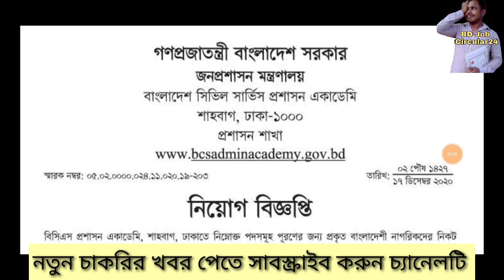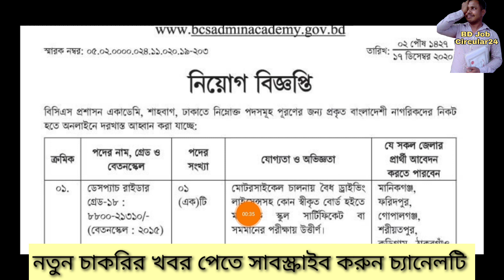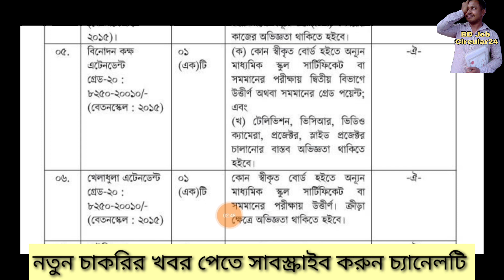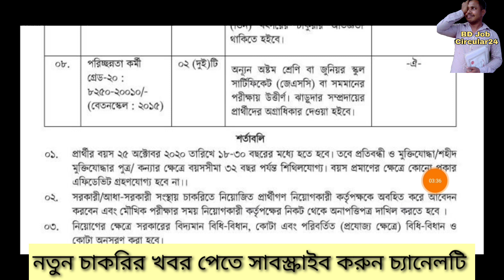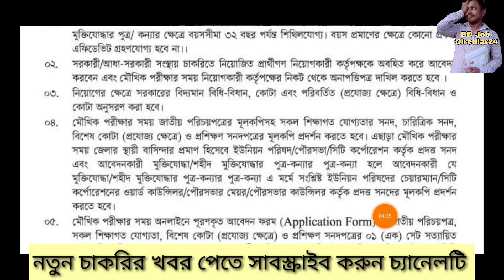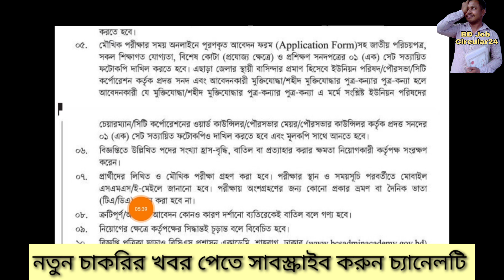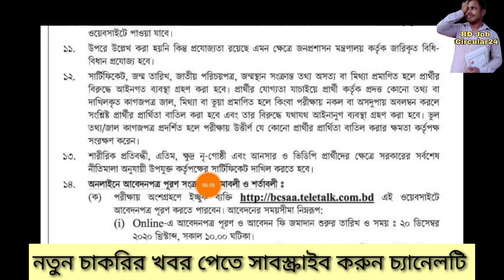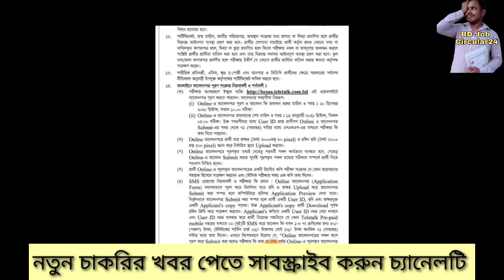জনপ্রশাসন মন্ত্রণালয়ের বাংলাদেশ সিভিল সার্ভিস প্রশাসন একাডেমি তে নিয়োগ বিজ্ঞপ্তি 2021. bd job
আসসালামুআলাইকুম,
আর যাদের এই চাকরির বিজ্ঞপ্তি টি সম্পূর্ণ স্পষ্টাক্ষরে HD দরকার তারা আমার ফেসবুক পেইজে মেসেজ করলে,
আমি inbox য়ে দিয়ে দিব।

👮‍♂️জনপ্রশাসন মন্ত্রণালয়ের বাংলাদেশ সিভিল সার্ভিস প্রশাসন একাডেমি তে নিয়োগ বিজ্ঞপ্তি 2020👇👇
👮‍♂️বাংলাদেশ সেনাবাহিনী সৈনিক পদে নিয়োগ বিজ্ঞপ্তি 2020 .প্রকাশ: 26/11/20.  সম্পূর্ণ HD দেখতে নিচের লিংকে ক্লিক করুন   👇
👮‍♂️Bangladesh Navy job circular 2020 ( Civilian ) বাংলাদেশ নৌবাহিনীতে আবারো নিয়োগ বিজ্ঞপ্তি প্রকাশ2020.. দুইটা সার্কুলার একসাথে নিচে দেখুন 👇👇
👮‍♂️Bangladesh Army job circular 2020(Civilian)আবারো সেনাবাহিনীর নতুন নিয়োগ বিজ্ঞপ্তি প্রকাশ 2020. প্রকাশ: 14/12 /2020। সম্পূর্ণ ক্লিয়ার বিজ্ঞপ্তি দেখতে নিচের লিংকে ক্লিক করুন👇 👇
👮‍♂️সেনাবাহিনীতে আবারো নতুন নিয়োগ বিজ্ঞপ্তি প্রকাশ 2020. প্রকাশ:11/12/20.Jirabo cantonment public school and college job circular. সম্পূর্ণ ক্লিয়ার সার্কুলারলি দেখতে নিচের লিংকে ক্লিক করুন 👇
👮‍♂️সেনাবাহিনী সৈনিক পদে 2020 সালে লিখিত পরীক্ষায় কি কি আসতে পারে A টু Z জেনে নিন. 100% কমন👇
👮‍♂️সেনাবাহিনী সৈনিক পদে নিয়োগ 2020. কিভাবে আবেদন করবেন? আবেদনে ভুল হলে কি করবেন? বিস্তারিত জানুন এখনই👇
👮‍♂️Bangladesh Police job circular 2020. পুলিশের আবারো নতুন নিয়োগ বিজ্ঞপ্তি প্রকাশ. ক্লিয়ার বিজ্ঞপ্তি দেখতে নিচের লিংকে ক্লিক করুন?
👮‍♂️সেনাবাহিনী সম্পর্কে যাদের ধারনা কম তাদের জন্য সেনাবাহিনী সম্পর্কে এ টু জেড আলোচনা করা হলো এই ভিডিওতে .সেনাবাহিনীতে চাকরি পেতে আপনাকে সবচেয়ে বেশি সাহায্য করবে এই ভিডিওটি?👇
 👮‍♂️দুই হাটু লেগে যাওয়ার জন্য সেনাবাহিনীতে যাদের চাকরি হয় না নিচের ভিডিওটি দেখলে সমস্যার সমাধান হবে👇
ধন্যবাদ.